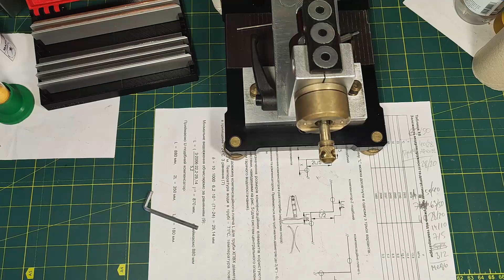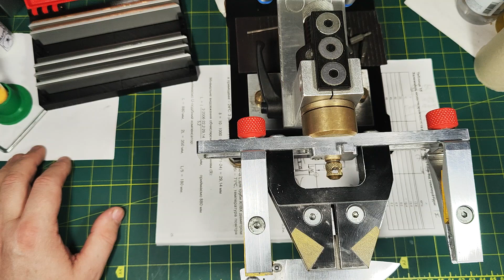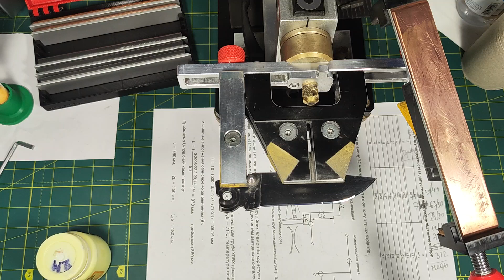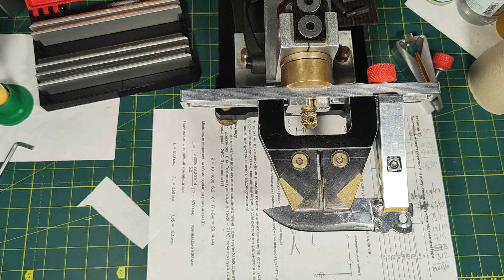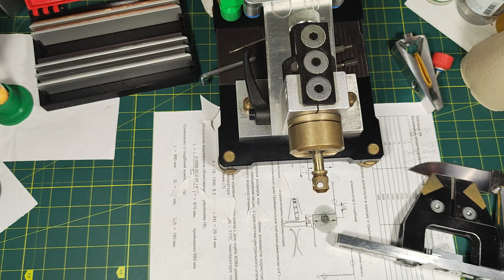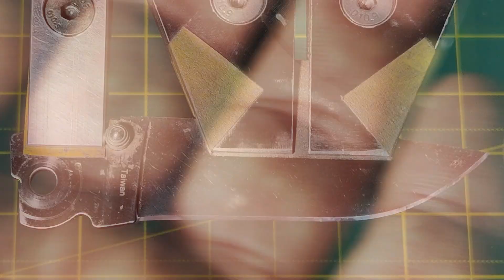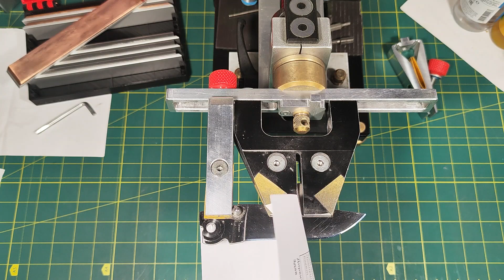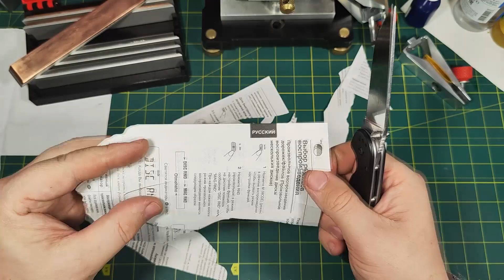Притир Мідний Медный для доведення ножів AUS-8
Притир Мідний Медный для доведення ножів Ontario RAT Model 1 AUS-8

Опис
Притир Мідний (мідь марки М1) товщиной 3 мм на алюмінієвому бланку (161х25х3 мм, з торцями, скошеними під 45 градусів для кріплення типу «ластівчин хвіст»), призначений для використання як притиральної поверхні разом з пастами, порошками та суспензіями різного типу дії.

Притир Мідний призначений для супер фінішного доведення та полірування клинка.
Поліровка проводиться нанесенням на поверхню притира різних паст, таких як: Алмазна  - 0.25/0 - 0.5/0 - 1/0 - финиш 2/1 - 3/2  , ГОІ, Люксор або Dialux.

Робочі поверхні доведенні на абразивному папері.та поверхнево вирівняні, фаски зняті, але кожен майстер вирівнює та підлаштовує свій інструмент під свої потреби індивідуально.

Для якісної роботи на притирах важливо дотримуватися абразивної гігієни та використовувати оптичні засоби контролю заточування.

На продаж є різні притири. Дивіться мої оголошення.